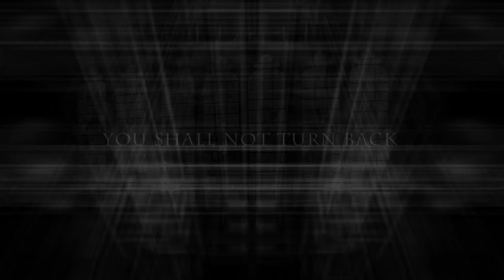'The Boy Who Said Yes' from the album 'Ostinato' by Stephen W Tayler (preview)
Stephen was a chorister at New College Oxford. 'The Boy Who Said Yes' contains an excerpt of his voice taken from a performance of 'Der Jasager' by Kurt Weill when he was thirteen years old. The visuals contain images of Stephen, New College Chapel and the statue of Lazarus by Sir Jacob Epstein that frames the entrance to the chapel. New College is famously said to be haunted and the statue has been seen to move.